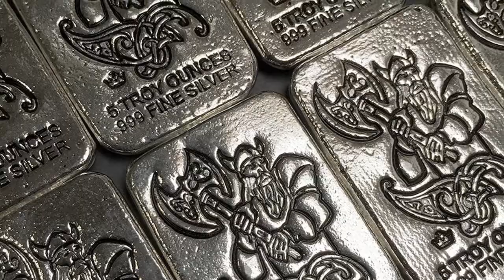Baby the Rain Must Fall - Russ Jones (written by Elmer Bernstein and Ernie Sheldon)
My own acoustic interpretation of the 1965 Glenn Yarbrough song written by Elmer Bernstein and Ernie Sheldon.